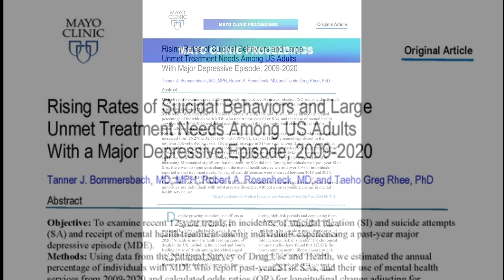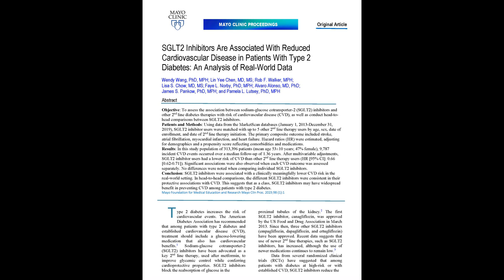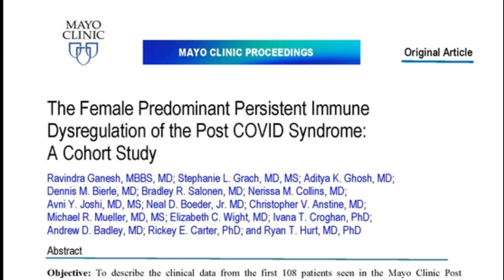Mayo Clinic Proceedings July 2023 Issue Summary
Dr. Karl Nath, Editor in Chief of Mayo Clinic Proceedings, discusses the Editor’s Choice and Highlighted articles in the July 2023 issue.